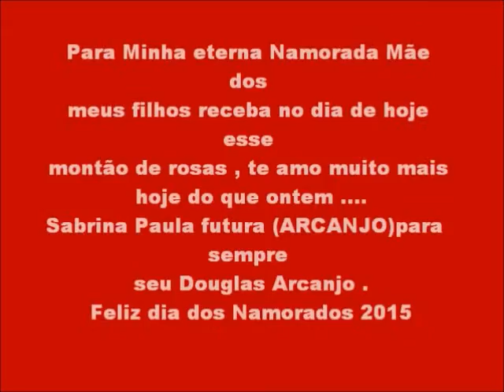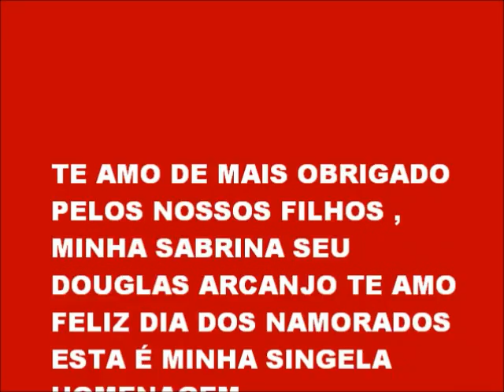Feliz dia dos namorados 2015 Sabrina sempre seu Douglas Te Amo !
Tema KENY G '' TUDO POR AMOR ''  , SEMPRE SEU DOUGLAS ARCANJO TE AMO SABRINA